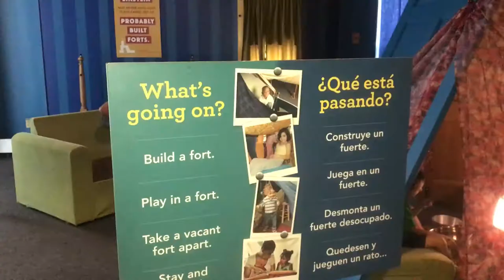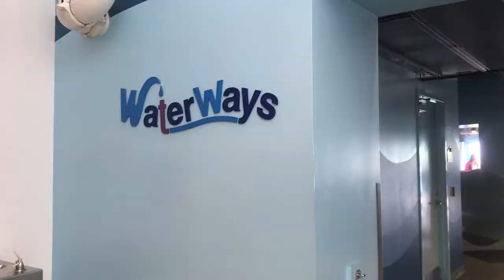MUST SEE THINGS AT THE CHICAGO CHILDREN'S MUSEUM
I think it’s a great idea to be a tourist in your own town. Living right outside of Chicago you might think that I would spend a lot of time in the city. In reality, my kids wouldn’t know the difference between the Millenial Park from The Navy Pier. However, recently had a play date in the city that was both budget friendly and fun for the kids and adults.

While the Ferris wheel on the Navy Pier might be the landmark you see from far away, the first thing you see approaching he Navy Pier is the Chicago Children’s Museum. I have always wanted to take kids to the Children’s Museum of the Navy Pier, but somehow never actually got around to doing it until today.